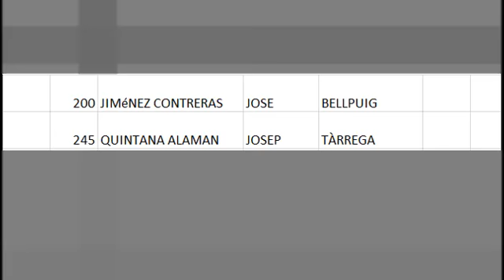Jose Jiménez i Josep Quintana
Enhorabona als guanyadors Jose Jiménez Contreras i Josep Quintana Alaman d'un estudi biomecànic de la petjada i la marxa gentilesa d'Avantmèdic!